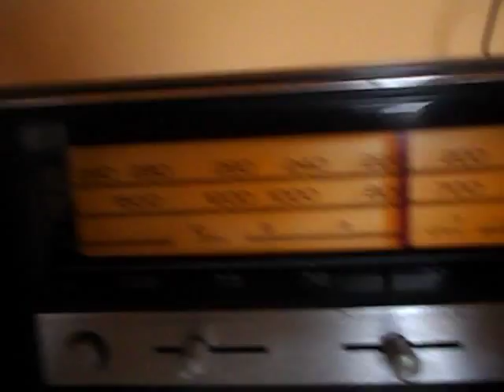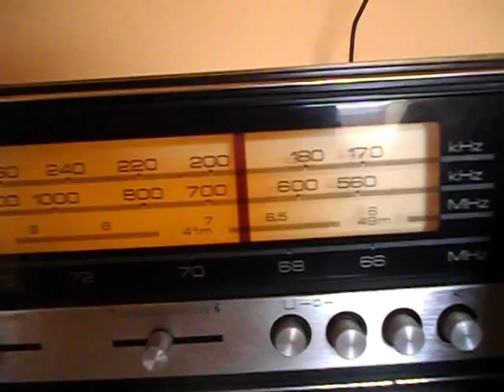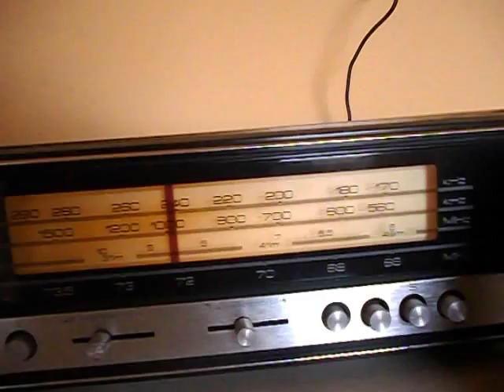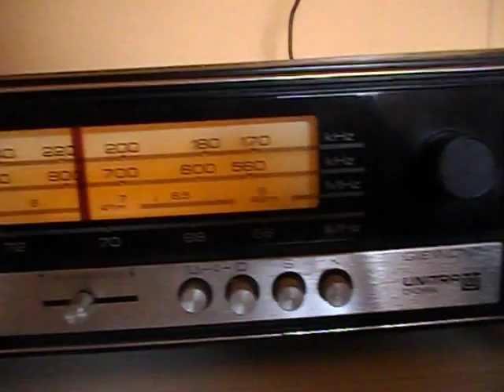Unitra Diora Giewont DMP-413(rok prod.Maj 1981)-Prezentacja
Radio zostało przestrojone na UKF oraz oczyszczone ze wszelkiego brudu i kurzu,wymieniona została również żarówka od podświetlenia skali jak widać gra lepiej niż niektóre chińskie radyjka:D